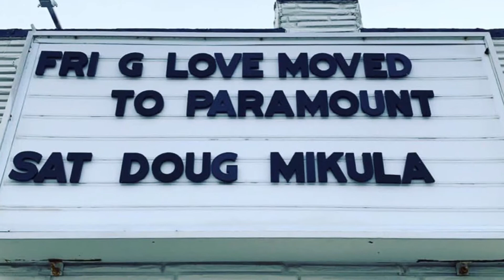Doug Mikula - Baba O'Riley Live @ The Stone Pony 2/2/19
From the "Just Beneath the Surface" album release party.

Doug Mikula - Guitar and Vocals
Kurt Thum - Keyboards
Greg Dillow - Bass Guitar
Brett Smith - Drums